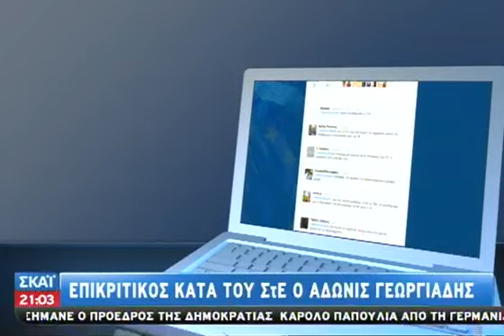Διχασμένοι οι καταναλωτές για τη λειτουρ - 12/09/2014